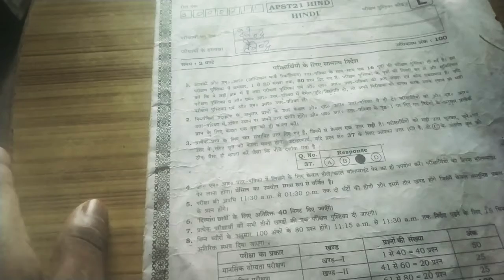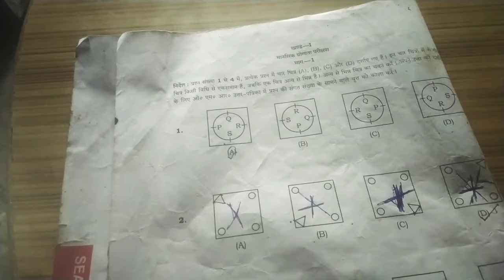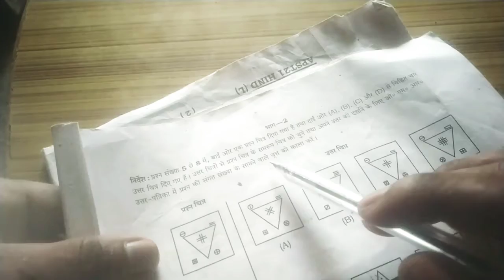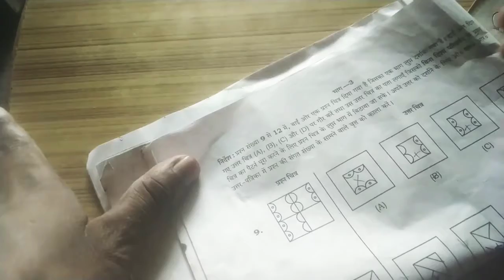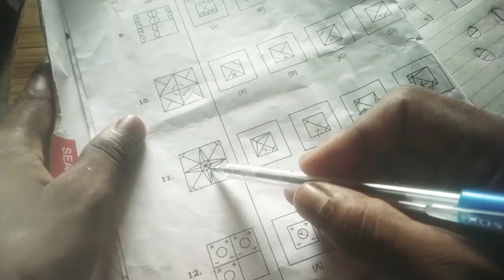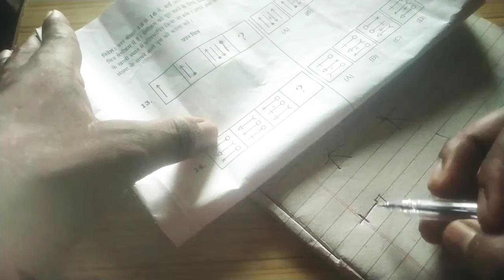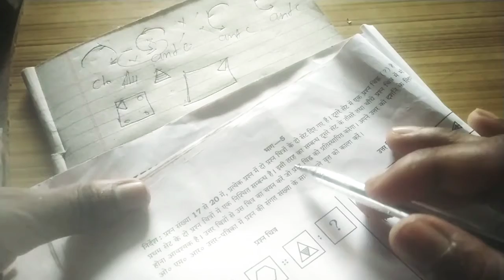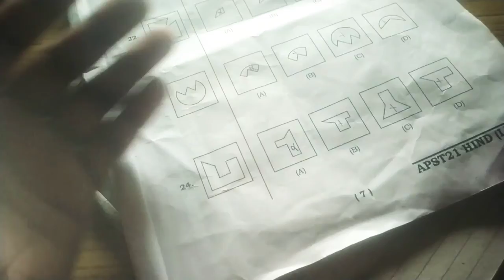जवाहर नवोदय विद्यालय प्रशन पत्र 2021